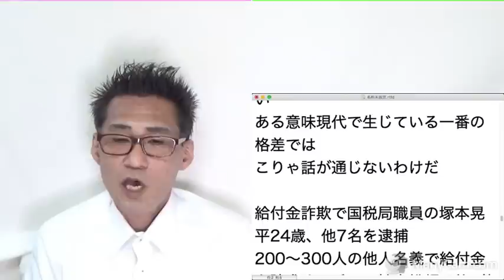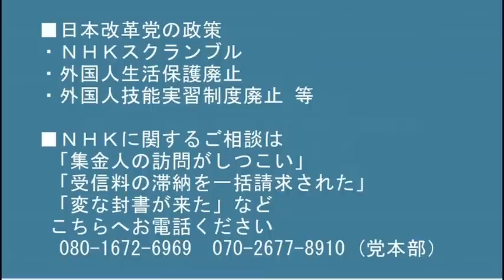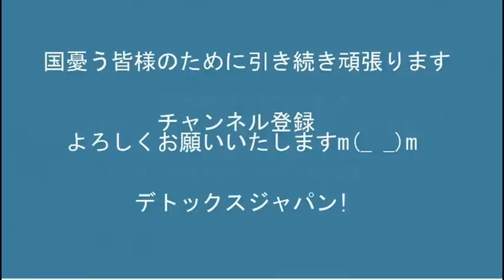来年からNHKの下請け集金人は全滅し、本部からの集金人だけになります／TBSアナ「俺ら嫌われてる」自覚するのが20年遅い件 20220602